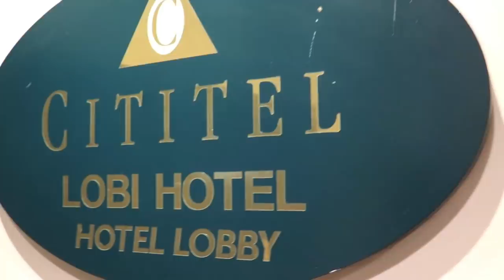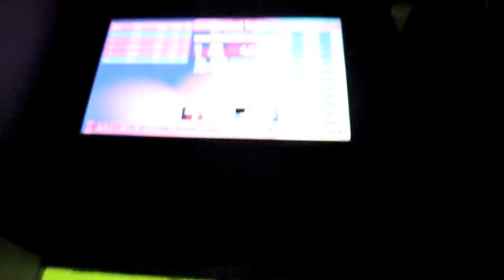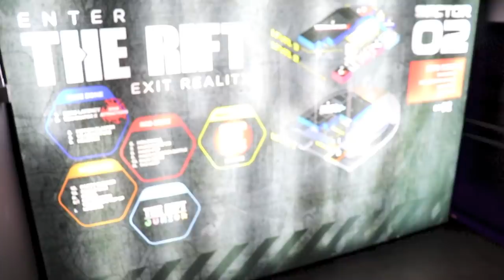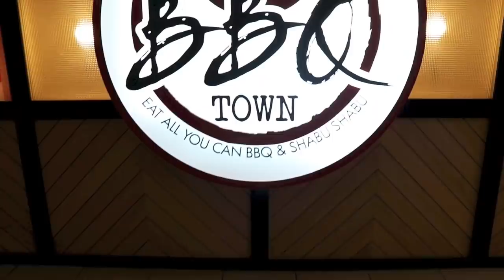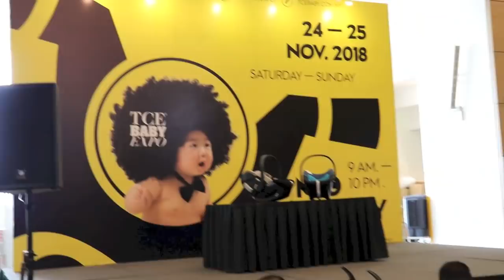Midvalley The Rift - Travel Vlog #03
Hai, everybody this week we went to The Rift at Midvalley Megamall, Kuala Lumpur. It is a suprise birthday treat for my sister in-law and my baby brother.

Spent one night in three (3) separate room, 2 superior room, each for my baby brother and my mother, and we stay in Deluxe Room.

We had a chance to visit the TCE baby expo at Midvalley Megamall for 2 days.

—Drone—
Mavic Air

---Gimbal---
Feiyu A1000